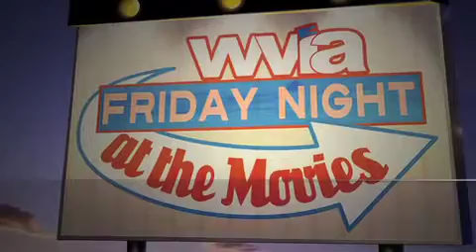WVIA Friday Night at the Movies - Thelma and Louise, Tonight at 8 on WVIA-TV